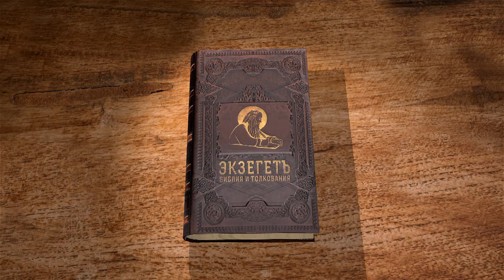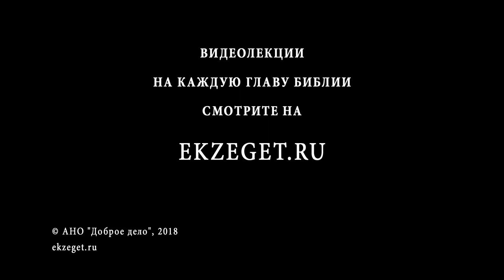Евангелие от Матфея. Глава 15. Сергей Худиев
Мы продолжаем чтение Евангелия от Матфея вместе с Сергеем Худиевым. В 15 главе Христос обличает фарисеев в отступлении от законов Божиих и изобретении ложных преданий, о насыщении 4000 мужей и их семейств, а также об испытании веры хананеянки. От каких преданий предостерегал Господь? Почему Христос послан только к погибшим овцам дома Израилева, если Он Спаситель и иудеев, и язычников - об этом пойдёт речь в лекции Сергея Худиева.